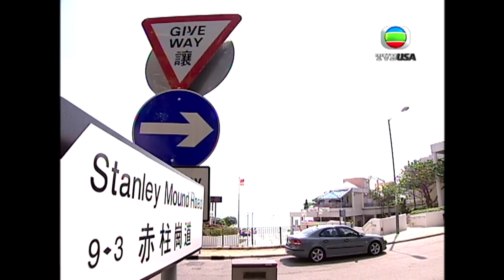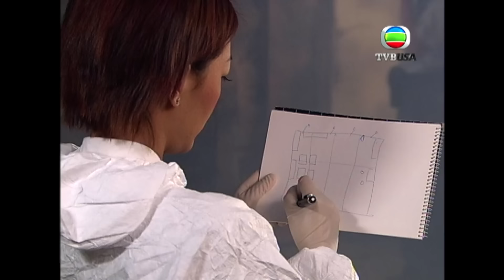尋日警察先來調查，當晚就發生火災？有無咁巧？｜法證先鋒｜歐陽震華｜林文龍｜蒙嘉慧｜鍾嘉欣｜曹永廉｜懸疑｜TVBUSA